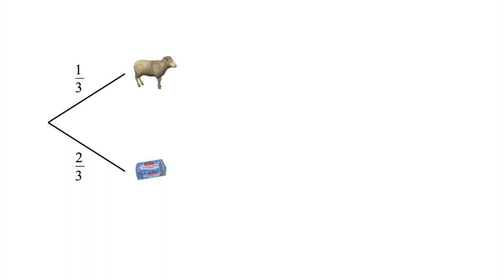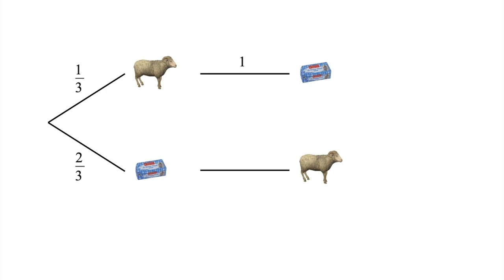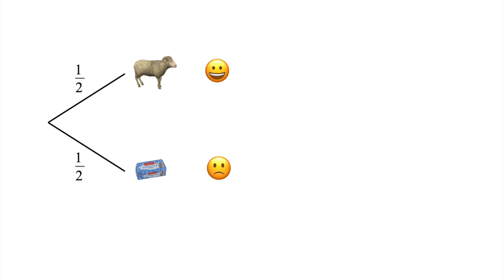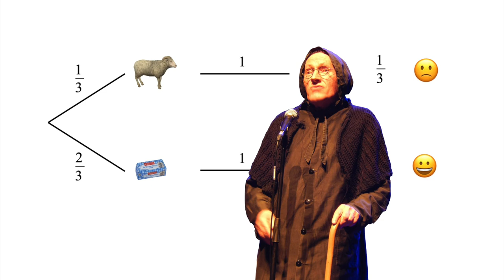Probapterioù souezhus 1 : kudenn Monty Hall / Probabilités surprenantes : Monty Hall (brezhoneg)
Ur video diwar-benn ur gudenn vatematikel hag a seblant simpl a-walc'h met hag a zo touellus-kenañ.
E brezhoneg, istitlet e brezhoneg hag e galleg

Une vidéo sur un problème mathématique qui semble assez simple mais est très trompeur
 En breton, sous-titré en breton et français.
Geriaoueg / lexique

Probapter : probablité

Meur a c'her zo evit treiñ «probabilité» :
- probablentez (Brezhoneg21)
- probapter (geriadur Jean Marrot)
- tebegezh & tebegenn, tebegoù (Preder)
Dibabet em eus «probapter» peogwir eo an aesañ da gompren, a gav din, ne gemm ket hag aesoc'h eo distagañ e liester (probapterioù e-lec'h probablentezhioù)…
Skeudenn / Image

Son

 Videoioù / videos

Evit gouzout hiroc'h / Pour en savoir plus